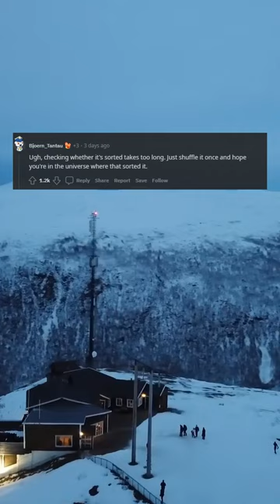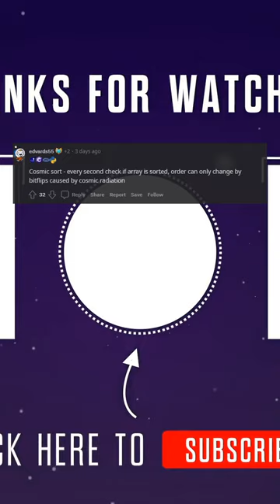When gigachad writes a sort algorithm